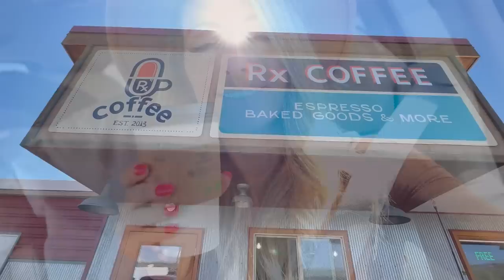i don't know if i'm cut out for this ✢ CITY GIRL vs RANCH LIFE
Today in Solo Female VanLife, this city girl tries ranchlife including morning chores and feeding the wild horses back in the pasture.

★FILMING GEAR:

SAFE TRAVELS 🚐
♥︎ Danna